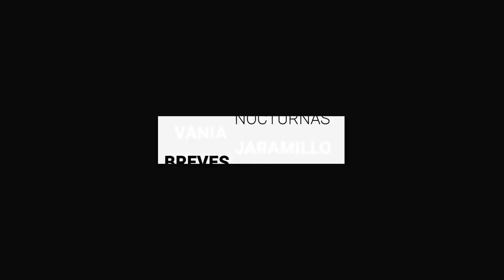Bárbara Botello acusa que Fiscalía bloquea su visado | BrevesDeLaZona📰‼️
Estas son las noticias más destacados de hoy en Guanajuato
- Hay 46 fincas del centro histórico en deterioro que son monitoreadas por PC